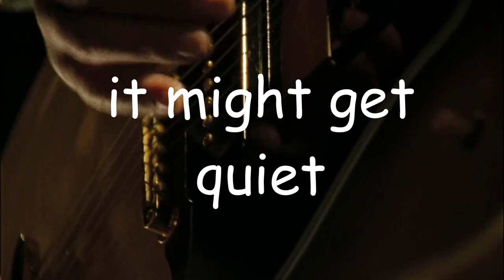It Might Get Loud but it's a total disaster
jimmy page, jack white, just edge and have a sesh and just vibe